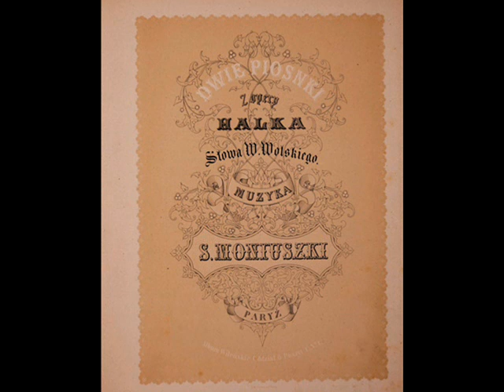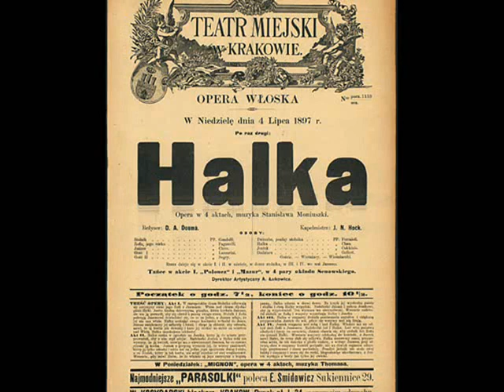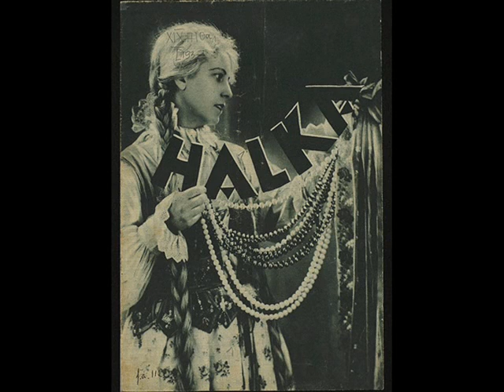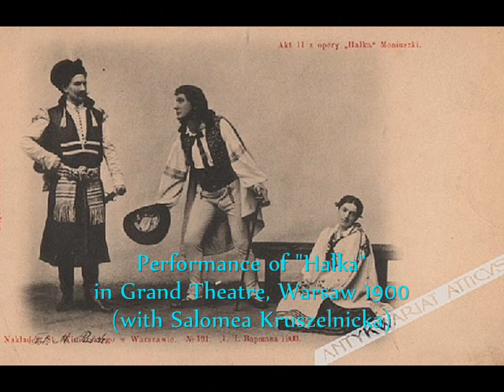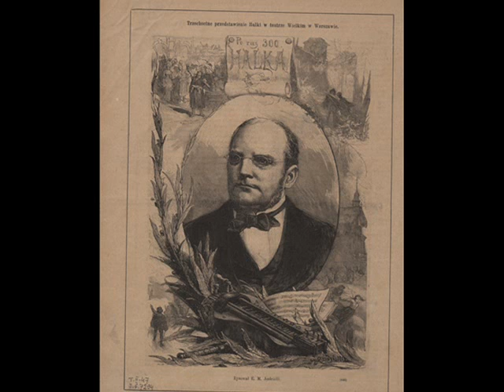1930: Ewa Bandrowska-Turska, Soprano - Polish Opera "Halka", act 4, p. 1, 2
Ewa Bandrowska-Turska z orkiestrą pod dyr. Dr. Weissmana – Recytatyw i aria z  IV aktu opery „Halka” (Stanisław Moniuszko), cz. 1 i 2 [Recitaiv & aria from opera „Halka”, act IV part 1 & 2 by Stanislaw Moniuszko, Sung in Polish] Parlophon 1930 (Polish)

 NOTE: This is one of the most beautiful soprano recordings in the history of Polish opera. The great Polish soprano Ewa Bandrowska-Turska sings the recitative and aria of Halka from Act IV of the Polish national opera 'Halka' by Stanislaw Moniuszko (premiered in Warsaw in 1848).

The opera is set in the rocky landscape of the Polish Tatra Mountains and tells the story of a highland girl, Halka, who enters into an affair with a wealthy Polish nobleman, Janusz. The fruit of this affair is a child. Halka thinks Janusz loves her, but he plans to marry Zosia, also from a noble family. Janusz's hypocrisy and falsehood is shown to Halka by a young highlander, Jontek, who is in love with her. The girl only believes his words when she sees the young couple in church. Halka despairs over her fate and that of her child, and in despair throws herself into the current of the river (Act 4). Halka's great final aria is a musical and psychological masterpiece that has not many equal in the history of 19th-century world opera. Seeing her beloved marrying another woman, left in poverty and with a dying child, Halka goes mad with love, pain and despair. And so this great aria divides: from despair over her dying child and lamentation over her fate, through a frenzy of anger at her beloved's betrayal and desire for his death, to a final helpless lament, before jumping into the river by suicide.

Moniuszko could probably not have dreamed up a better interpreter than Ewa Bandrowska-Turska. Many of the best Polish sopranos including Salomea Kruszelnicka or Janina Korolewicz-Waydowa have performed the role of Halka before and after her. But Bandrowska-Turska presents an unparalleled singing masterpiece. The powerful virtuoso soprano and her immense musical culture - after all, she was also a well-known performer of 20th century music in Europe, including the songs of Claude Debussy - are memorable. And at the same time it is a modern performance, without a hint of mannerism or bel canto, tough and one might say blunt.

In the pensive days of Holy Week, this is, I believe, appropriate piece of secular music for a moment of reflection and emotion.